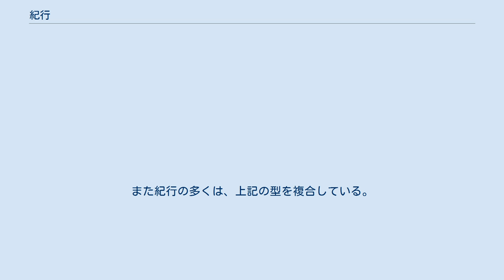紀行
紀行（きこう）は、旅行の行程をたどるように、体験した内容を記した文。
紀行文・旅行記・道中記ともいう。
 『古事記』『日本書紀』に主人公が旅をしていくモチーフや、『万葉集』に地名と感情を読み込んだ歌群がある他、平安初期の旅行記として円仁『入唐求法巡礼行記』や円珍『行歴抄』、成尋『参天台五台山記』がある。
これらは紀行の前身と位置づけられる。
 一般的に、日本の紀行は平安時代の紀貫之『土佐日記』に始まる。
同時代の紀行的な内容を含む作品として、熊野参詣を含む増基『いほぬし』のほか、『蜻蛉日記』『更級日記』にも紀行的な内容が含まれている。
 鎌倉時代に入ると、社寺参詣の流行を背景にして、源通親『高倉院厳島御幸記』、藤原定家『後鳥羽院熊野御幸記』、鴨長明作と思われる『伊勢記』などの漢文体紀行が出現する。
また、京都と鎌倉を往復する文化人が増えたことで、『海道記』『東関紀行』といった和漢混淆体の紀行が出現する。
その後、南北朝時代・室町時代に入ると、社寺参詣や歌枕を訪ねる風流漂泊の旅のほか、戦乱や地方大名の勃興による文化人の移動が盛んになり、50編近くの紀行が誕生する。
 江戸時代に入ると、旅行が比較的容易になった影響で旅行者が増大し、おびただしい数の旅行が生まれた。
江戸時代の紀行を専門とする板坂耀子によれば、江戸時代の紀行は2500点以上の作品が存在するが、そのほとんどがくずし字から活字になっていないとされる。
また板坂は、江戸時代の紀行文の特徴として、「旅行先の土地や旅の実態、見聞した事物とそれに関する知識、また旅によって変化する自己の内面を、できるだけ多く読者に伝えようとする姿勢」「感傷的にならず積極的に旅の困難に対処し、時には笑い飛ばす主人公の造形」「自己の内面も外部の風景も、常套句や共通の常識、既成の様式によりかからず、具体的で的確な語句を用いて確実に伝えようとする工夫」の3点を特徴として挙げている。
あわせて、江戸時代の紀行の代表作は、松尾芭蕉『おくのほそ道』ではなく、貝原益軒『木曽路記』と橘南𧮾『東西遊記』と小津久足『陸奥日記』と述べている。
 江戸時代以降、交通網の発達や中産階級の増大に伴い、膨大な数の紀行が生まれた。
紀行の舞台となる場所も、日本だけでなく、世界各地に及んでいる。
 紀行は内容により、緩やかではあるが、以下のように類型化ができる（紀行と旅行記は同義とされているが、ここでは区別。後述の「補足」も参照のこと） いずれの紀行も特定の型におさめることは困難である。
沢木耕太郎氏の「深夜特急」もエリアス・カネッティの「マラケシュの声 - あの旅のあとの断想」を意識をしたという発言もある（「coyote No.8／特集『深夜特急』ノート沢木耕太郎 旅がはじまる時」にて記載）。
また紀行の多くは、上記の型を複合している。
旅行記型+テーマ型、テーマ型+ガイド型というパターンが比較的多い。